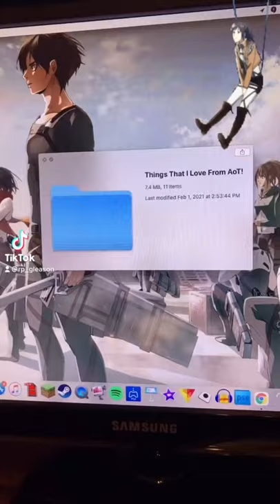How dare you gabi (attackontitan)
Sasha’s spirit resides in the potato quality of this video... That and Tik Tok

Rest In Peace to the potato and meat loving Scout Sasha Blouse, you will be missed and the fandom will be torn... Sasha was one of my favorite characters (including Levi, Eren, Armin, and Mikasa) so as you can imagine, I was disappointed at episode 8’s conclusion

Cringey Tik Tok I know, it’s because I never use the app and it’s recoding a computer screen combined with Tik Tok’s bad exporting quality... Potatoes are good but I can’t eat them anymore because of a certain someone dying to a lame lady named Gabi Braun. Not related to Mr. Braun the CRT TV shop owner

The song is the epic opening from Attack on Titan Season 4, “Boku no Sensou” (My War)